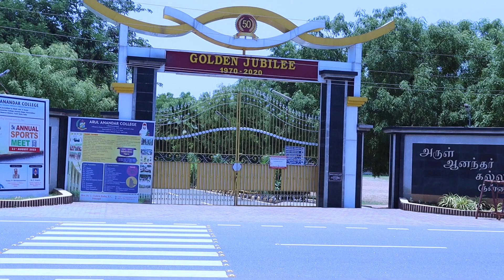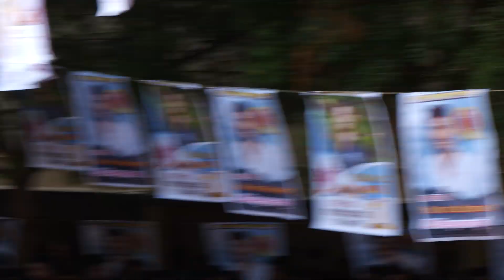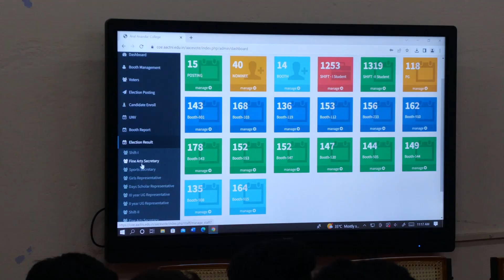Students Council 2023, Arul Anandar College, Karumathur, Madurai